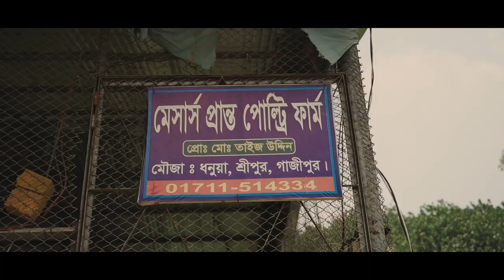Journey with NOURISH | আমার কথা আমার নারিশ | EP 3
Client: Nourish Poultry and Hatchery

Director: Fahimur Rahman Bappy
DOP: Touhidul Islam Rafi
Production: Tripod Films
Producer: Fahimur Rahman Bappy
Line Producer: Omor Faruk
Assistant Directors: Asif Rahman
Production Manager: Faruk
Light: Ruhul Amin
Post Production: Amin Ahmed
CG & Map animation : Robius Sani